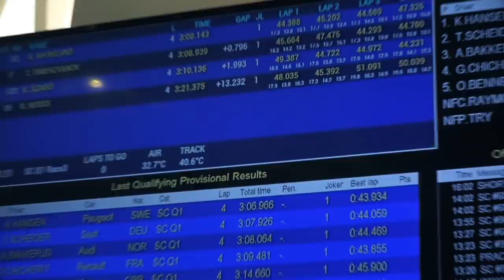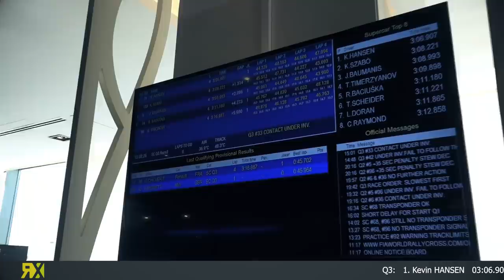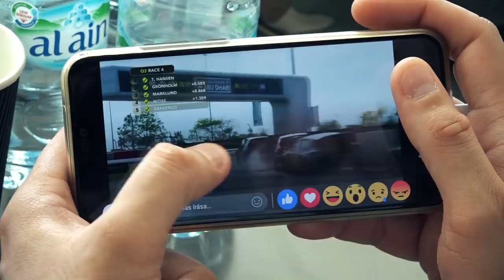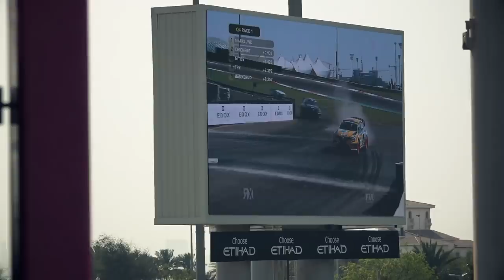WRX, ahol senki nem veszi el (Speedzone menni Dubaj S04E24)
Ott voltunk, végigcsináltuk Szabó Krisztián első VB-futamát és most megmutatjuk nektek, mennyi magyar kell ahhoz, hogy ez a cirkusz működjön.